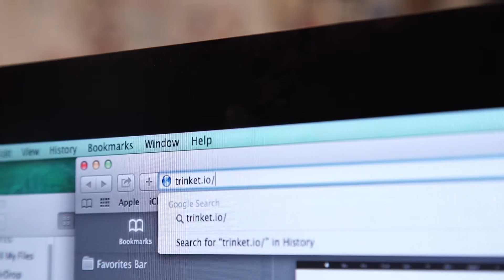Clubs Up Close: Girls Who Code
CREDITS:
Mica Bernhard - Broadcast Director
Cameron LeeWong - Editor, Footage